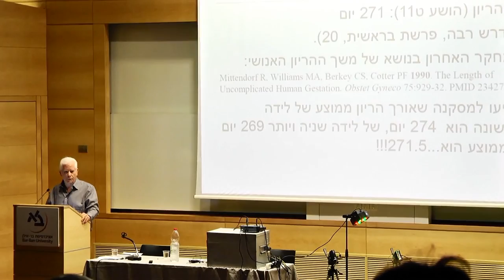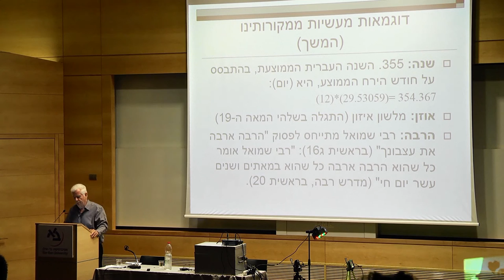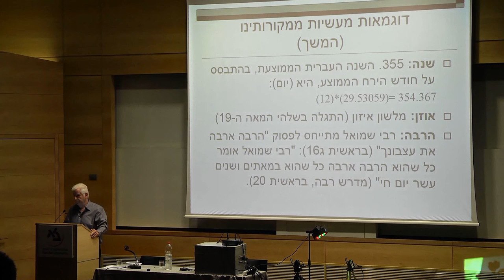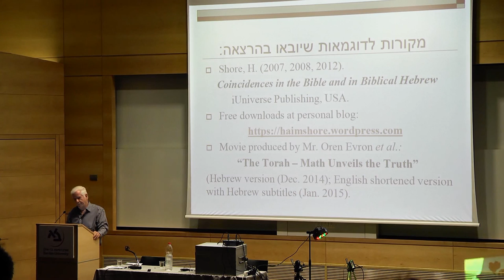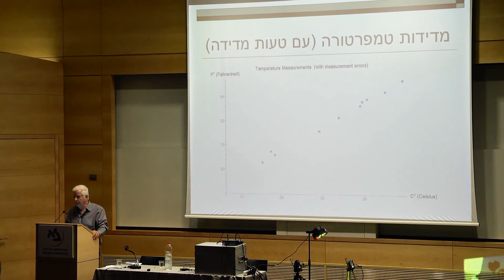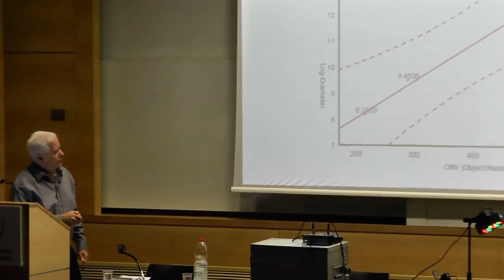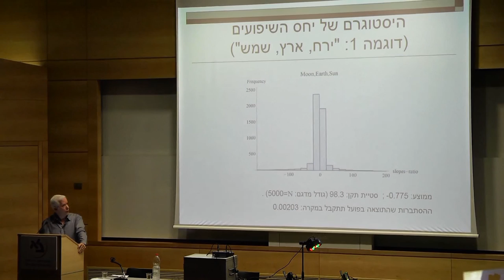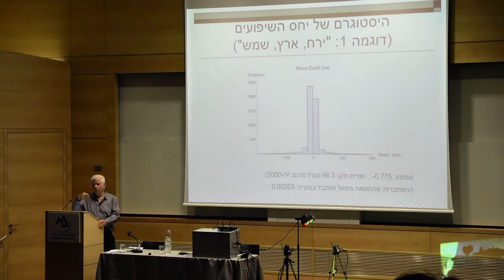Is There Linkage between Biblical Hebrew and Physical Reality? (Hebrew)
Lecture delivered by Professor Haim Shore (Hebrew, Bar-Ilan University, Israel, November 2015) at a one-day conference organized by Hamatarah-Emet.

In this nearly half-hour talk Professor Haim Shore explains, in simple terms, the scientific/statistical basis for his findings about the association between Hebrew biblical words and physical properties of objects that the words stand for.